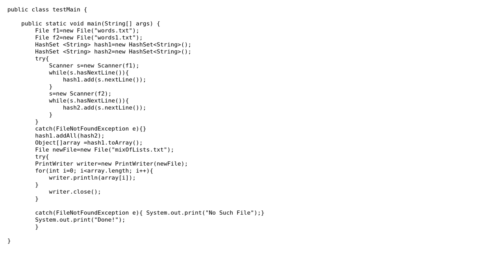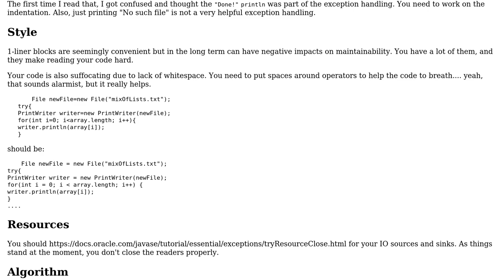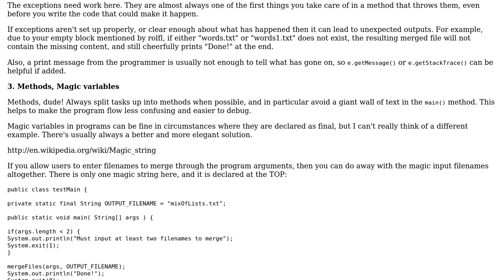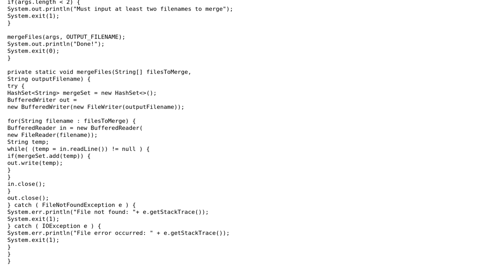Code Review: The most efficient way to merge two lists in Java (2 Solutions!!)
Code Review: The most efficient way to merge two lists in Java

With thanks & praise to God, and with thanks to the many people who have made this project possible! | Content (except music & images) licensed under CC BY-SA | Music | Images & others | With thanks to user tmck-code user rolfl user Kabachok user 200_success and the Stack Exchange Network Trademarks are property of their respective owners. You are responsible for your own actions.